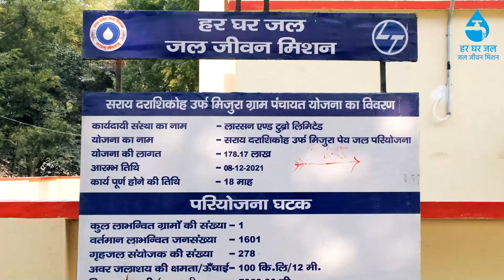Rank 9 UPPCS Exam 2022 | Last 15 Days Strategy For UPPCS Prelims 2023 | By Aishwarya Dubey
यूपी पीसीएस 2022  में रैंक 9 हासिल करने वाली ऐश्वर्या दुबे से जानिए प्रीलिम्स 2023 की स्ट्रेटेजी. ऐश्वर्या दुबे अपने पहले अटेम्प्ट में प्रीलिम्स में सफल नहीं हो पायीं थी और दूसरे एटेम्पट में वो टॉप रैंकर बन गयी. ऐश्वर्या इस वीडियो में आखरी 15 दिनों में आपको क्या पढ़ना है ये बता रहीं हैं.

Rank 1 UPPCS Exam 2022 Divya Sikarwar 's Strategy | रैंक 1 यूपी पीसीएस दिव्या सिकरवार की स्ट्रेटेजी

Rank 4 UPPCS Exam 2022 Akanksha Gupta 's Strategy | रैंक 4 यूपी पीसीएस आकांशा गुप्ता की स्ट्रेटेजी

Rank 5 UPPCS Exam 2022 Kumar Gaurav 's Strategy | रैंक 5 यूपी पीसीएस 2022 कुमार गौरव की स्ट्रेटेजी

Rank 6 UPPCS Exam 2022 Saltanat Praween's Strategy | रैंक 6 यूपी पीसीएस सल्तनत प्रवीण की स्ट्रेटेजी

Rank 7 UPPCS Exam 2022 Mohsina Bano's Strategy | रैंक 7 यूपी पीसीएस मोहसिना बानो की स्ट्रेटेजी

Rank 1 UPPCS Exam 2021 | Atul Kumar Singh's Strategy For UPPSC Exam | अतुल कुमार सिंह की स्ट्रेटेजी

UPPSC Exam | Strategy & Booklist To Crack Prelims | By Shrikesh Kumar Rai, Rank 21 UPPCS Exam 2021

Rank 3 UPPCS 2020 Exam Mohit Rawat shares his strategy | मोहित रावत की स्ट्रेटजी | DKT Exclusive

UPPCS Exam | Rank 10 Neha Mishra Shares her strategy & mistakes to avoid in UPPCS | DKT Exclusive